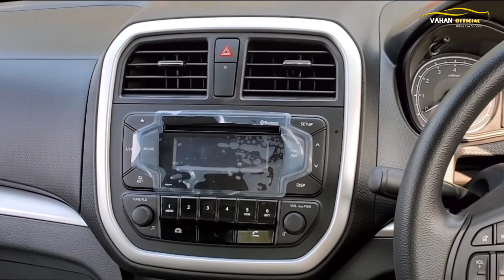Brezza Lxi vs Vxi 2021 || Detailed Comparison of Brezza Base Variants in Hindi || Vahan Official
In this video we are compared between Brezza Lxi vs Vxi 2021.
So you can easily understand how much price & features differences in both variants
Please note we are compared only features differences in this video not mentioned similar features.

If you want to watch aur other related videos on Brezza other variants please visit our playlist.

Brezza Lxi (Petrol)
Ex-Showroom PriceRs.7,51,500
On-Road :Rs.8,49,000 ( Ex-Showroom, Insurance, Registration- Delhi).

Brezza Vxi (Petrol)
Ex-Showroom PriceRs.8,57,500
On-Road :Rs.₹9,66,000 ( Ex-Showroom, Insurance, Registration- Delhi).

About Me:
Hi, My Name is Saqib, From Delhi-6